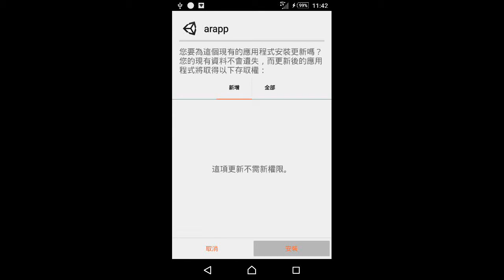NGUI執行效果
實踐大學課程使用範例影片Unity 5.2.2 + Vuforia 5.0.6 +NGUI 3.7.4實機安裝
系統資訊
裝置 Xperia Z3+
系統 Android 5.0.2
軟體版本28.0.A.8.251